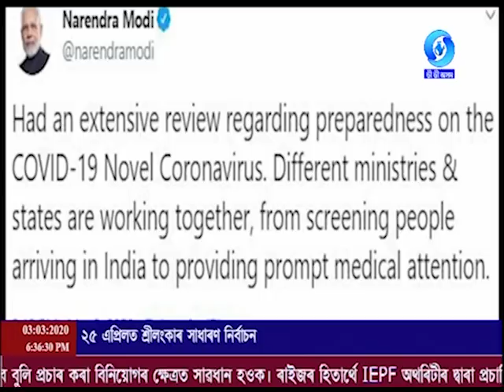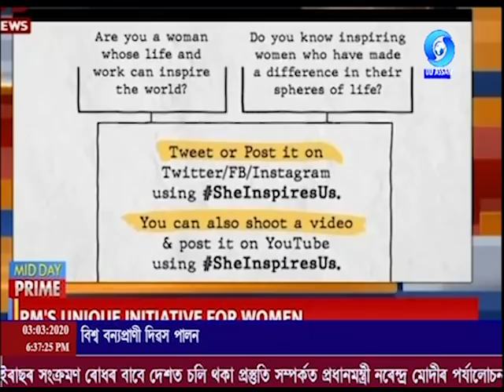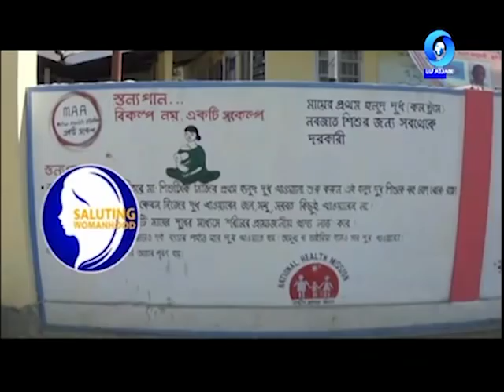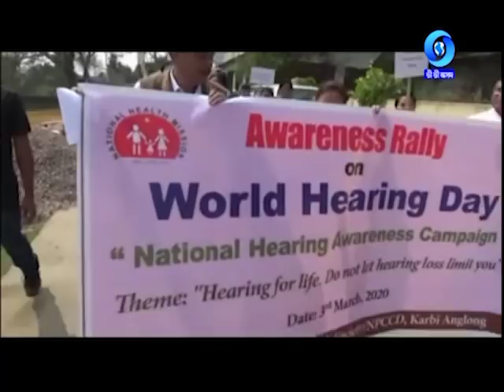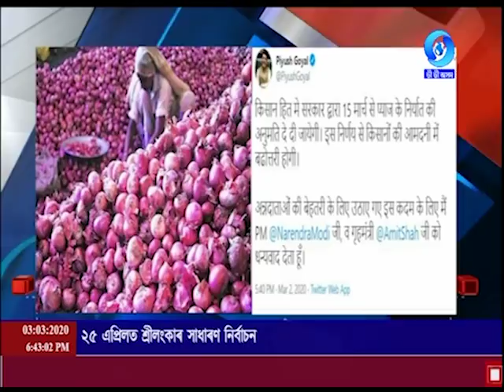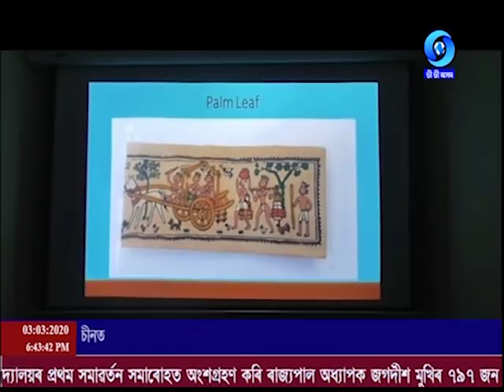বাতৰি Evening - 6.30 PM Assamese News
কোকৰাঝাৰস্থিত বড়োলেণ্ড বিশ্ববিদ্যালয়ৰ প্ৰথম সমাৱৰ্তন সমাৰোহত অংশগ্ৰহণ কৰি আজি ৰাজ্যপাল তথা বিশ্ববিদ্যালয়খনৰ আচাৰ্য অধ্যাপক জগদীশ মুখীয়ে মুঠ ৭৯৭ গৰাকী শিক্ষাৰ্থীক ডিগ্ৰী প্ৰদান কৰে।
কাছাৰ জিলাৰ হৰিনগৰ নিবাসী কৰ্কট ৰোগত আক্ৰান্ত প্ৰেমলতা বৰ্মনে আয়ুষ্মান ভাৰত কাৰ্ডৰ জৰিয়তে শিলচৰৰ কাছাৰ কেঞ্চাৰ হস্পিতেল চচাইটিত চিকিত্সা গ্ৰহণ কৰি উপকৃত হৈছে।